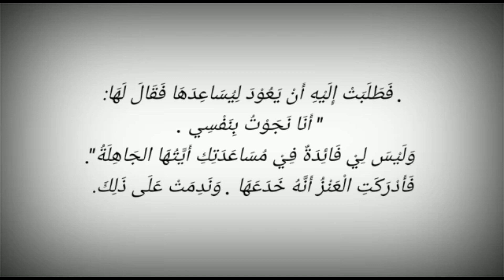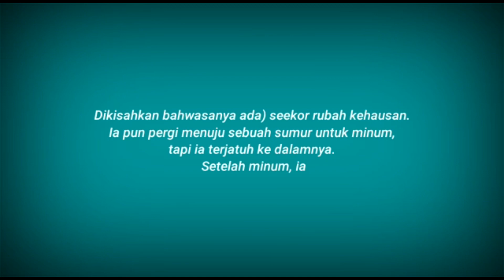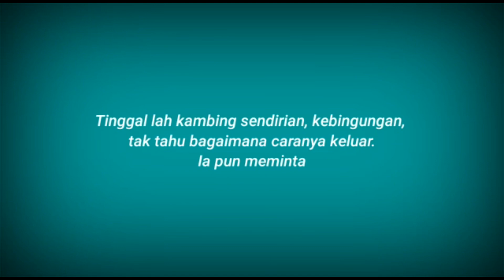Pembelajaran Bahasa Kelas 8 Pertemuan Ke-2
Ma'had Rahmaniyah Al-Islamy